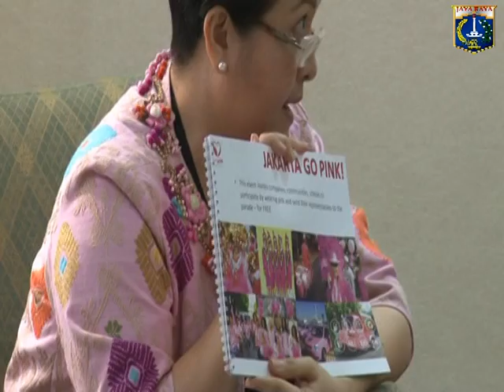01 Jul 2014 Plt. Gub Basuki T. Purnama Menerima Love Pink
01 Juli 2014 Plt. Gubernur Provinsi DKI Jakarta Basuki T. Purnama Menerima Love Pink (Yayasan Daya Dara Indonesia) Perihal Sharing Kegiatan Love Pink di R. Tamu Wagub

Rekam Video : 01 Juli 2014, 08.00
Unggah Video : 01 Juli 2014
Pemilik Video : Humas Pemprov DKI Jakarta (Sie Penyiapan Materi & Publikasi)